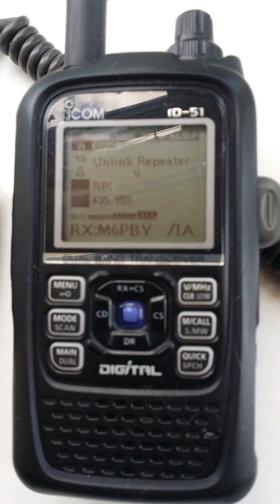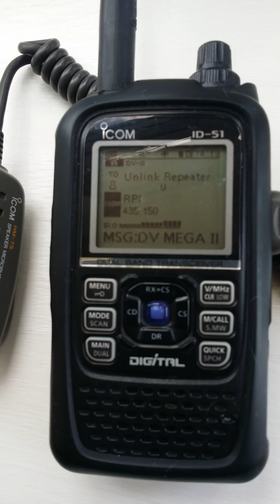Dstar ICOM ID51 and DVMEGA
Brief Dstar RX audio test with M6PBY